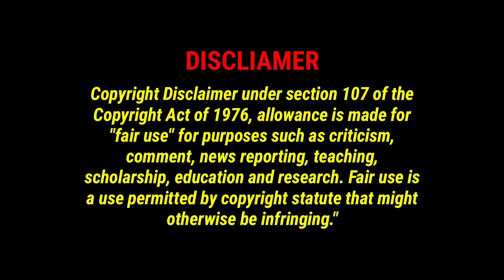Ex-Scientologists describe the HELL of living under David Miscavige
Tina Wesner
Anna Drury
Cassie Roehr
henrymoneymaker
Gloria Sowle
the toshia poundstone show
TheMakeupforever
KJ
Claudette Skitz ðŸ–¤
Tracey Bolton
SmellyCatofSweden
STRANGERINMOSCOW1
Muffin Muncher
Ann Dyer
Quinn E.
Katie
Lori Parker
MommaT
Bessie Knox
David Rubright
Jill Raeh
Pura FÃ©
Thera Baker
Menarevictimstoo
Katie Johnson
Cindy Winget
RemyLebeauIAm
Roxy Starlite
Amz M
DahmerxDoll
ahahah wjedb
Gry Tollefsen
Ketil
Stephanie
Samica Muffins
Liss 72
Ahyoka Ama
Kerry Edgar
EnceladusWaters
Keeley Talks
Wayne Leng
ðŸ–¤Rashida Taylorâ™‰ï¸
TheNaiveFenix
alex silva
Mary Oï¼‡Sullivan
jennifer millar
Krishna
Linda Coyle
ArkaneHC
Kathleen Benedick
Louise MÃ¸llerskov
Maggie May
Tiny
Wrinkly1950
Caitlinisokay
Wonky Butterfly
Betty Smith
Ida A
Sarah Wells
Maureen Kinross
Leslie Fiorda
Barbara Rodgers
Hlfpnt1972
Nicola Oates
David Mcgloin
Ann S.
Angelus
Nicole
MONSTER ANGLIA
lizz gordon
janee
Bisexual Camp Counsellor
optimus Valerius
David Rose
Sparksy
Captain Jack Muffin â˜ ï¸
Nymeria Rhaenys
SukiLondon
Beverley Saunders-Perkins
Tarantula Ravenblood
Carolyn Daigle
Stacey Gow
Karen Bartley
Suz Webster RScP
Pica Pica
Elle Schultz
Laura UK
Purple-Pineapple
FreakyKate
NifflerMyAugury
Sophia Holm
Debbie Zito
Becca Bokka
Petra Girullis
Michelle Ritchens
Danny JM
Cassandra K Spurlock
Liz Freeman
Penguin 322
Amanda H
WhatIf Anything
Melissa Leonhard
Louise Tripoli
The Rare Occasion Iï¼‡m Morag ðŸ¤£
unclebrat
Cindy Stephens-Law
Xtremeangel1703
Linda559
Louisa Douglass
Debbie Paradis
Ally Richardson
Adriana Adams
Christine Laurenson
Ash B
Amygdala
Stephanie Davis
Megan Oï¼‡Shea
Megan Oï¼‡Shea
Ghost Bunny
jenny hardy
Dawn O
Ms Elin
Meg Wheeler
Jeanne Cihla
Jodie Galloway
Lillemor Gustavsson
Brigitte
RoisinBMusic
Em Sparrow
Di For Depp
Brennan Armacost
Harbenja
Sandy Vasquez
Christina
HarleyQuinnForTheWin Last
Nitrosgal 2
SÃ­omhaith Warren
Rick Quintanilla
ZaC ALden
Mitchell Stiel
Ann-christin Mortensen
Holly
Linda Gustafsson
Claire Jones
angela clark
nikkijane clark
Carol Sayer
Marie Pedrick
Scandi On A Mission
Agnes Maccallum
Tina Flowers
broly the mighty
Sunshine
Emma P
ann brown
Mandie G
Nicole Turner
Marianne Erni
Johnnyï¼‡s Girl
Claire Flavin-Jones
Jane Ruddell
Donald Dolan
Sally Pascoe
TheRestiveOne
Sabine M.
Morning Tea
ssmileysue
Jennifer Willis
Christine
Wendy Postma
Steve Kass
Savage Karma
LifeOfSarcasm
Night Train
Khimmy Depp
Kae-linn Verch Rogkirrke
Moxxie Moon